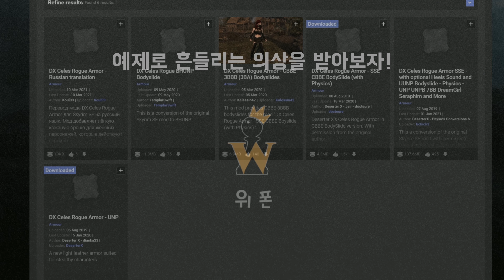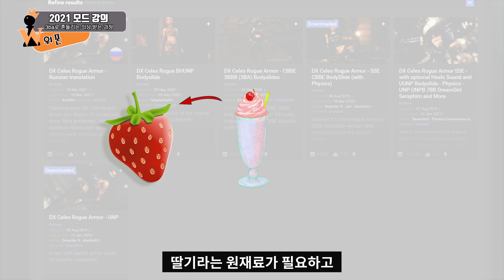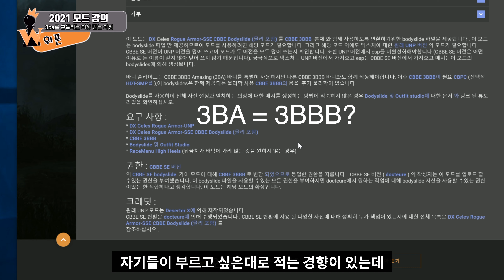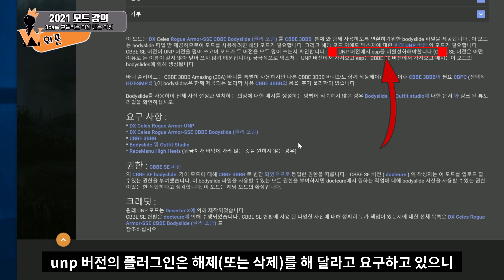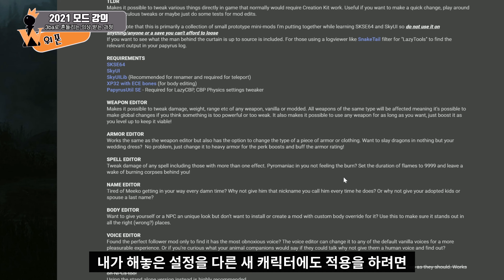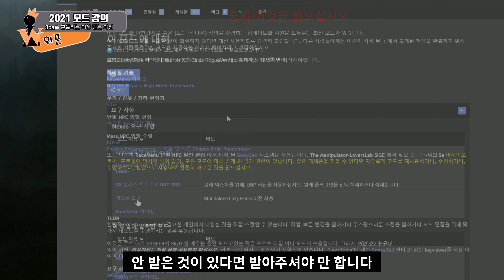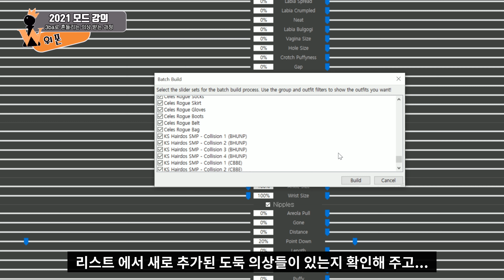2021 스카이림 SE 강의] 21 - 3ba를 기반으로 한 의상 하나를 받아봅시다!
* 지난번에 강의해드린 3ba를 기반으로 한 의상 모드를 받아보는 강의 영상입니다. 이런 형식의 의상 모드도 있다는 것을 알려드리기 위해 제작하였습니다.
* 영상 후반부의 흔들거림을 보여주는 a,b,c,d는 각각의 흔들림 정도의 차이를 보여주는 화면이며, 자세한 확인을 하시길 원하신다면 그 부분만 영상 속도를 0.5배나 0.25배로 감상해 주시면 되겠습니다.
* 영상 우측 상단의 카드를 활용하셔서 놓치셨을만한 영상들을 찾아보세요!

안녕하세요 위폰입니다. 2021년 개정판의 제작이 시작되었습니다. SE버전이 진행되는 중간쯤 LE와 폴아웃4 강의도 순차적으로 나올 예정입니다. 2020년 개정판과의 차이점은 좀더 세분화 되고 보기 편하게 개선되었으며 일부 모드 사용법이 바뀌었습니다.  감사합니다. ^^